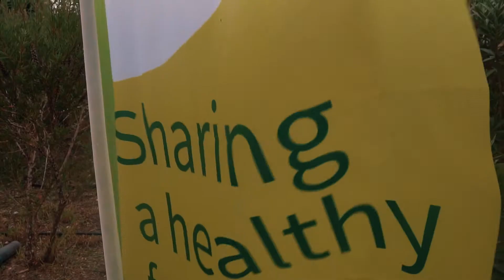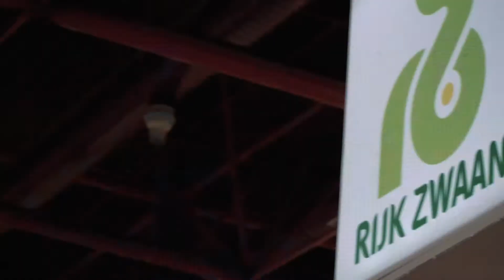RIJK ZWAAN TR | GROWTECH EXCIBITION 2019